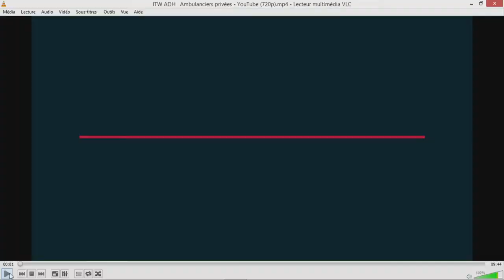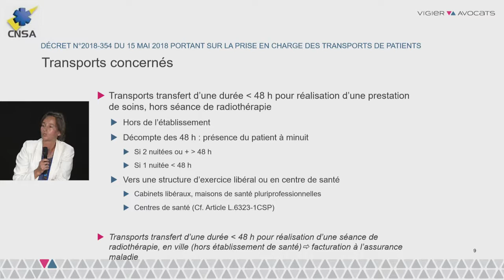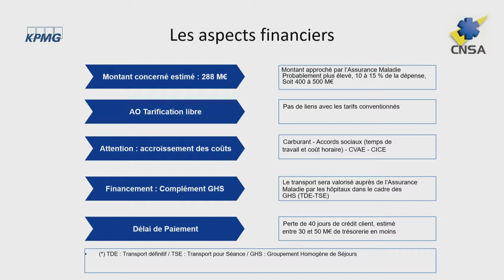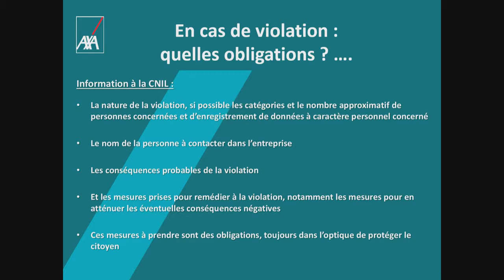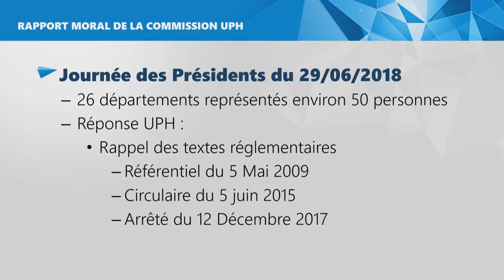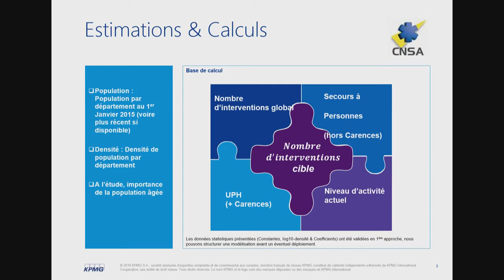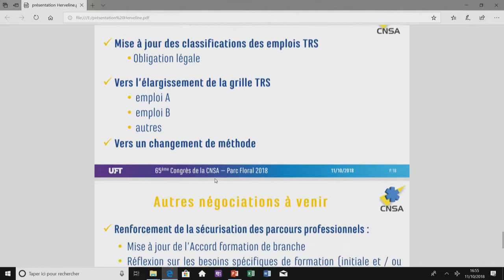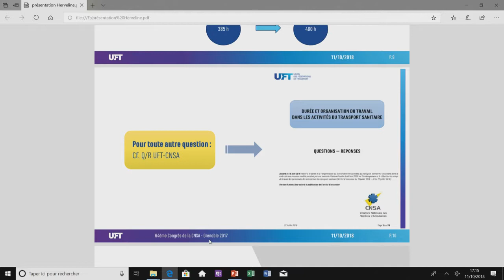CNSA Congres 2018 l'evolution de la profession